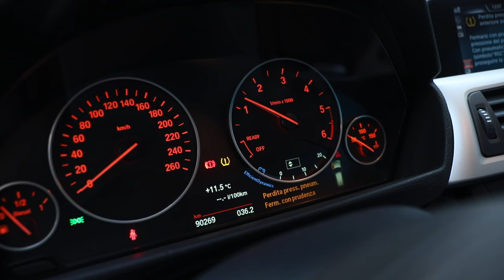Come caricare la batteria dell'auto con i cavi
Può capitare di ritrovarsi con la batteria dell’auto scarica, magari dopo aver dimenticato i fari accesi con la macchina in sosta. In questi casi la procedura da seguire è semplice e basta avere sempre con voi i cavi di avviamento. Ecco a voi il nostro tutorial su come caricare la batteria dell'auto con i cavi.